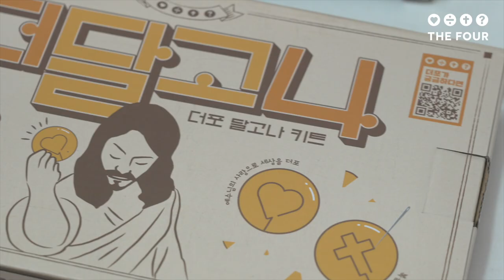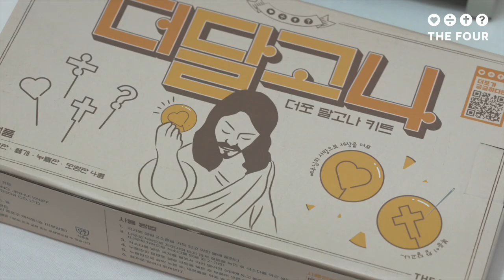[THE FOUR] 더포 달고나 키트 더달고나 | the dalgona kit / 달고나 만들기 how to make dalgona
더포 달고나 키트가 출시되었습니다~!
더달고나로 만든 달고나로 맛있는 복음을 전해 보세요!

THE FOUR 훈련과 콘텐츠는 THE FOUR Korea에서 관리하고 있습니다.